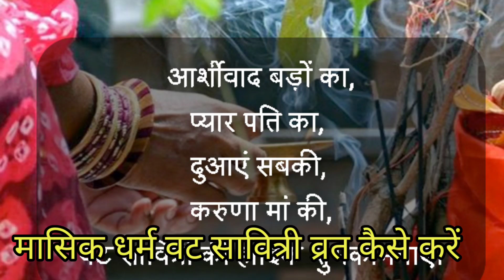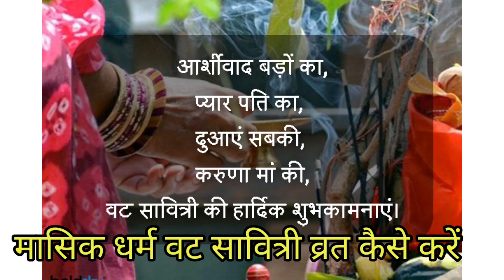बट सावित्री व्रत मासिक धर्म period में कैसे करें Vat Savitri Vrat period Mein kaise karen? 2024 वट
VAT_Savitri_Vrat_priyad_Mein_kaise karen
बट सावित्री व्रत पीरियड में कैसे करें

महिलाए कैसे करें पीरियड मे वट सावित्री व्रत व पूजन,
Period me Vat Savitri Vrat Aur Puja Kaise kare,
महिलाए पीरियड मे वट सावित्री व्रत व पूजन कैसे करें,

period में व्रत पुजा कैसे करे, महिलायें पीरियड में व्रत पुजा
कैसे करे, पीरियड में व्रत पूजन कैसे करें, महिलायें पीरियड
में व्रत पूजन कैसे करें,period and vrat,masik dharm
me puja,masik dharm me puja kaise kare,right
or wrong ?,Vat Savitri puja in period, पीरियड में व्रत
रखना

चाहिए,fast and puja during periods, मासिक धर्म
में पूजा, how to do pooja in periods,puja during
menstruation,महिलायें पीरियड में पूजा केसे करे,7:23 PM | 375KB/s

70%

CC

0:00 / 1:23

Description

X

On the day of Vat Savitri Amavasya, Savitri
protected her husband Satyavan's life from
Yamraj. In Hinduism, Vat Savitri Amavasya
is an important festival of good luck women.
There is a law to observe this fast from
Jyeshtha Krishna Trayodashi to Amavasya and
from Jyeshtha Shukla Trayodashi to Purnima.
All types of women i.e. Kumari, Marriage,
Kuputra, Putra, Widow etc. are observing this
fast. Women observe this fast with auspicious
luck. In this Video we will tell you pujan vidhi
during periods.

वट सावित्री अमावस्या के दिन सावित्री ने यमराज से अपने
पति सत्यवान के प्राणों की रक्षा की थी. हिन्दू धर्म में वट
सावित्री अमावस्या सौभाग्यवती स्त्रियों का महत्वपूर्ण पर्व है.
इस व्रत को ज्येष्ठ कृष्ण त्रयोदशी से अमावस्या तक तथा ज्येष्ठ
शुक्ल त्रयोदशी से पूर्णिमा तक करने का विधान है. इस व्रत को
सभी प्रकार की स्त्रियां यानी कुमारी, विवाहिता, कुपुत्रा, सुपुत्रा,
विधवा आदि करती हैं. इस व्रत को स्त्रियां अखंड सौभाग्यवती
रहने की मंगलकामना से करती हैं. लेकिन जैसा की हिंदू धर्म
में मासिक धर्म होने पर पजा पाठ नहीं किया जाता है ऐसे मेंVatSavitriVratInPeriod